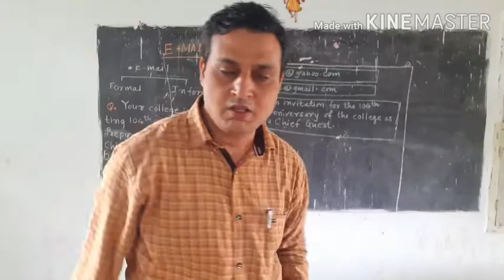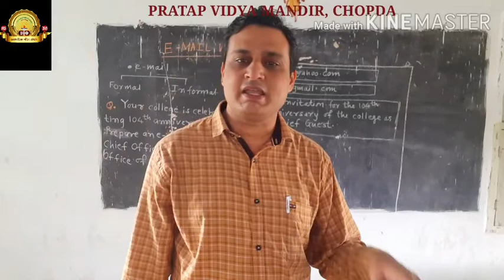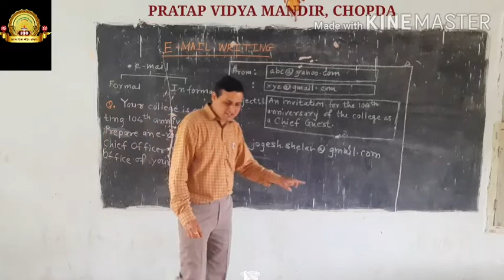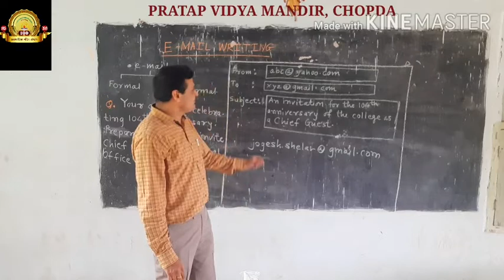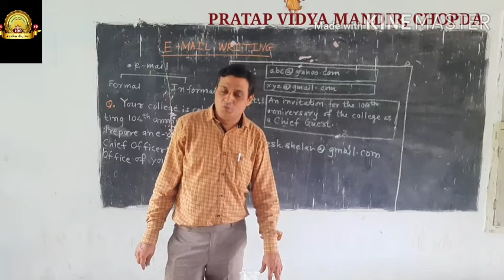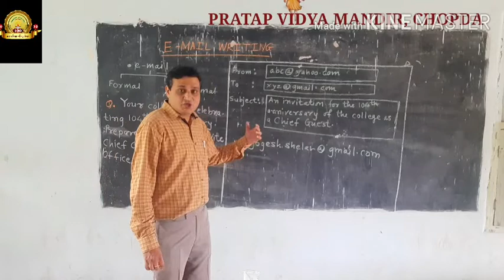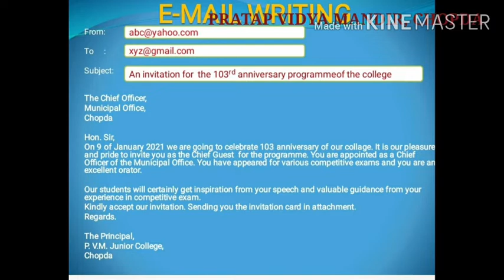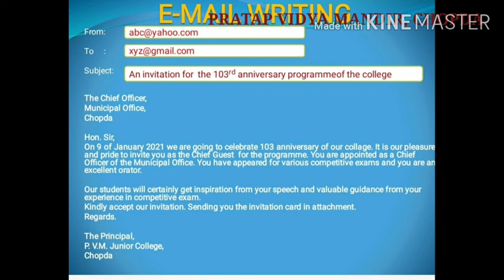Std 12 English